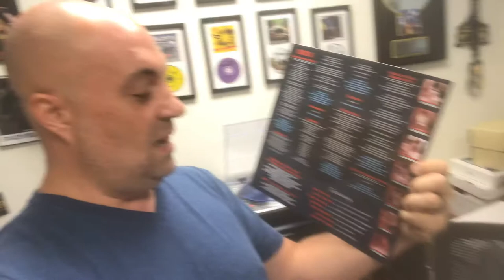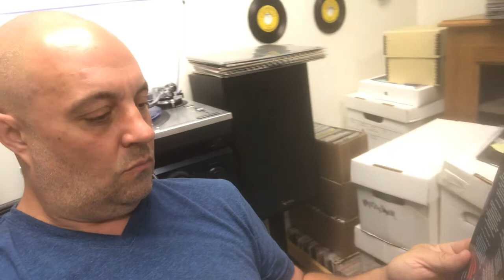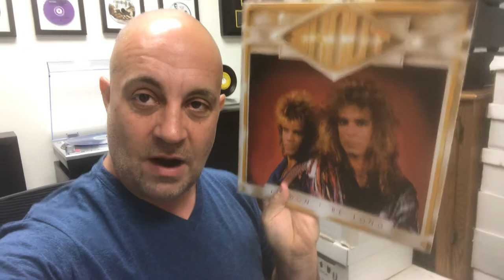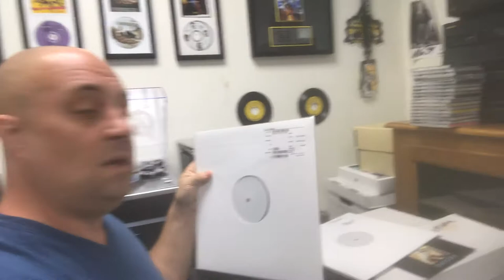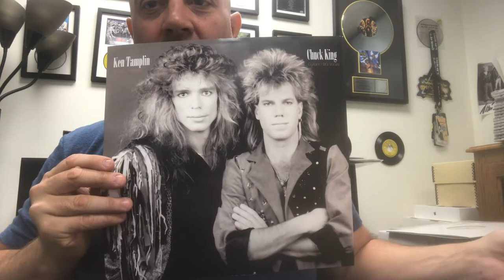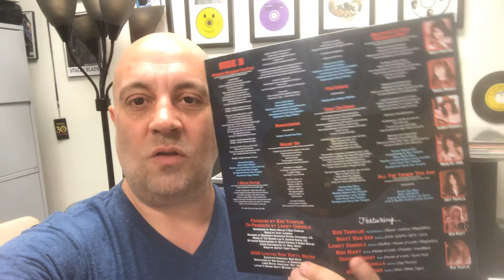Daily G - Episode 11 Ken Tamplin - Axe to Grind on LIMITED RUN VINYL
Daily G - Episode 11L
In this episode I discuss Ken Tamplin and his amazing album Axe To Grind, which is a beautiful blue, black and white splatter.  The guitars on this album are over the top crazy good featuring some of hte great guitar work of Lanny Cordolla from House of Lords, he also was the other half of Kens Band Magdallan, which we released in 2019 on Limited Run Vinyl.  Scott Van Zen, Ken Mary (Impellitteri) Chuck Wright (Quiet Riot) Joey Tafolla (Jag Panzer) and Mark St. John from that little know band called KISS.  They all provide guitar shreds on this stunning album.